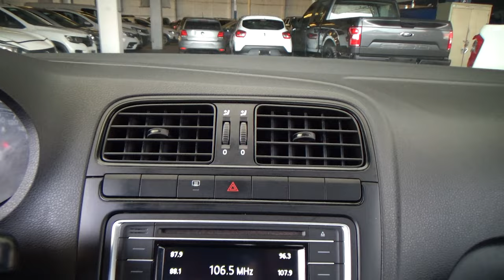Volkswagen / Vento / 2020 - 25709